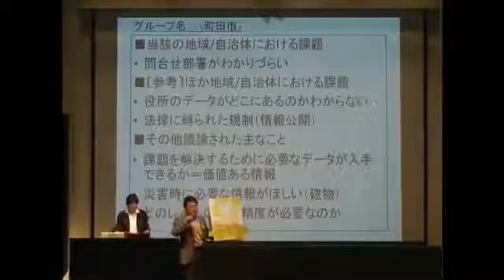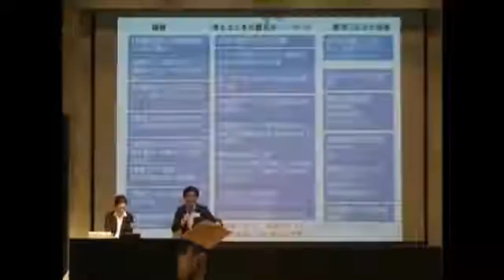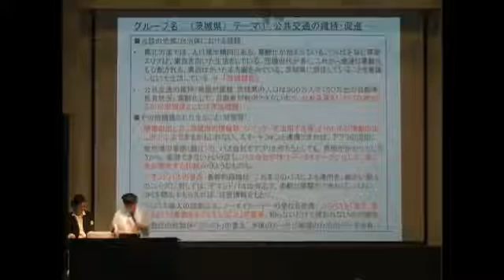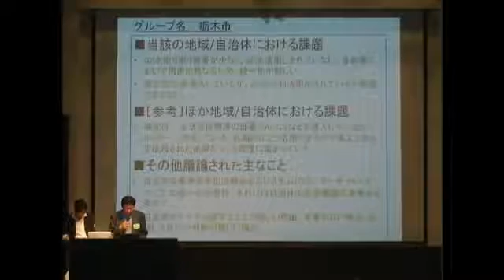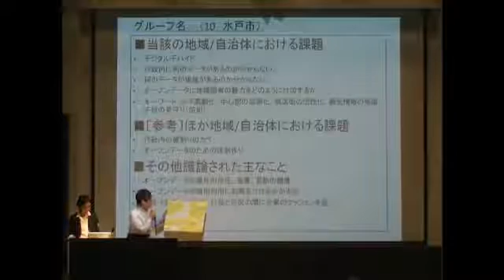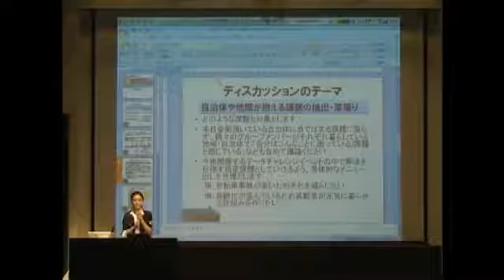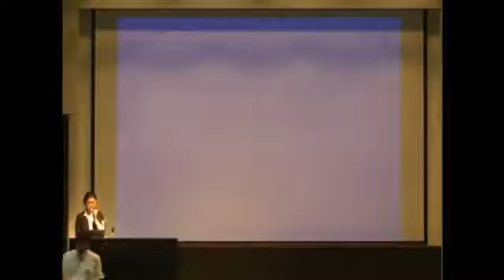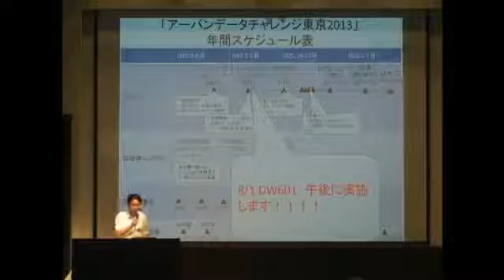[CSIS-i] [UDCT2013] 第5回公開シンポジウム・アーバンデータチャレンジ東京2013 第3部 「グループディスカッション結果」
第 5 回公開シンポジウム
「地域のお悩み聞かせて下さい～アーバンデータチャレンジ東京 2013 キックオフイベント」

東京大学空間情報科学研究センター（以下、東大 CSIS）では、平成 23 年 6 月より、持続安定的な空間情報社会を実現するための総合的かつ実践的な研究を行うことを目的として、「次世代社会基盤情報 寄付研究部門」を設立し、鋭意活動を進めております。当部門では、技術開発、学術研究にとどまらず、空間情報の視点から社会のイノベーションを推進することを目指しています（詳細は関連 URL を御覧下さい）。
平成 19 年 5 月の地理空間情報活用推進基本法の成立により、地理空間情報全般の円滑な整備・更新に向けた取組が進められ、様々な情報通信技術を活用したアプリケーションサービスは日々進展を遂げています。平成 23 年 3 月に発生した東日本大震災の応急対応、復旧、復興を通じて、情報通信技術および情報流通の重要性が再認識されました。実空間における様々な国土あるいは公共施設等の社会インフラに関わるデータは、は、国・地方自治体等から HP や情報公開等を通じて徐々に提供されるようになってきています。
また、これと並行して、オープンデータの取組も近年世界的に広がっており、多くの自主的な草の根的活動に加え、内閣の IT 戦略本部では平成 24 年 7 月 4 日に「電子行政オープンデータ戦略」が策定され、産学官連携の「オープンデータ流通推進コンソーシアム」、経済産業省の「公共データワーキンググループ」など様々な活動がなされています。「社会基盤情報流通推進協議会」では、社会インフラに関わる情報の収集・配信・利活用等の流通環境の整備の活動と併せて、自治体を始めとする各機関が保有するデータの公開・流通促進に向けた具体的な取組として、各機関が提供可能なデータ、それらのデータの活用に効果的なツール、有効なデータ利活用方法等を募集する「アーバンデータチャレンジ東京 2013」の開催を予定しています。
今回のシンポジウムでは、「アーバンデータチャレンジ東京 2013」開催のキックオフイベントとして、地方公共団体でデータの管理、提供に携わられている方々をお招きして、データ提供における課題や先進事例の話題提供を頂きます。さらに、今後、これらの課題を解決する方策を導く契機とするため、参加者全員でグループディスカッションを行います。